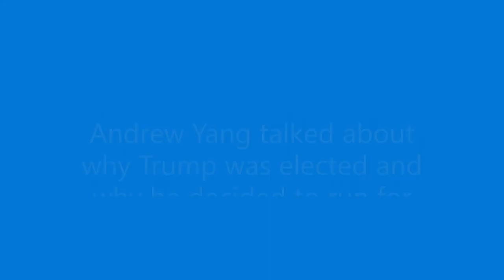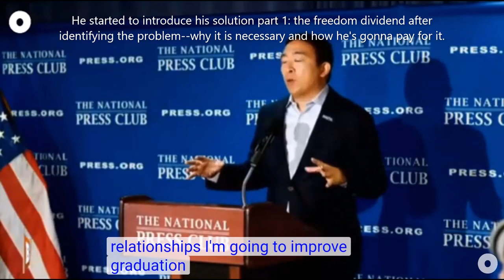Andrew Yang speech at the National Press Club Part 1 with subtitles and comments